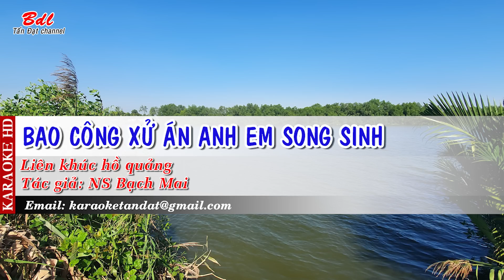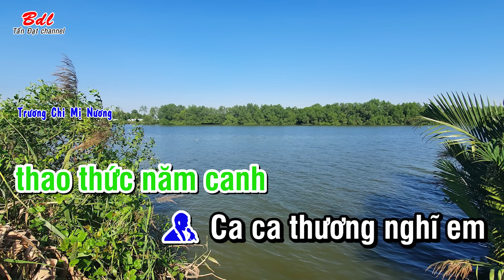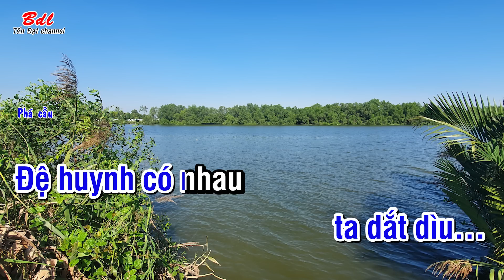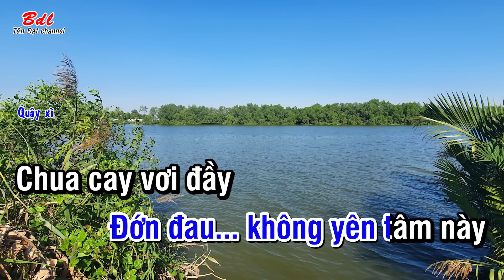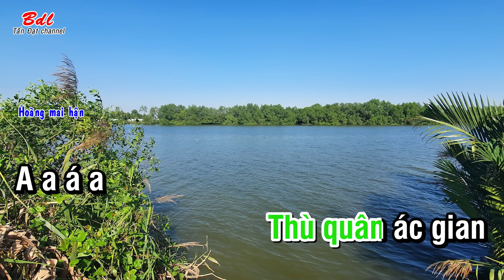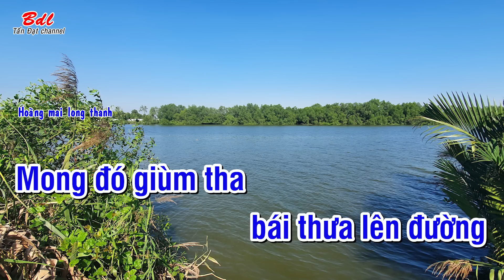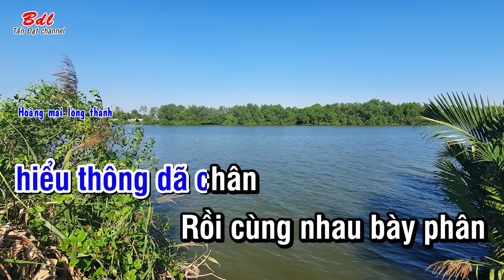Karaoke Liên khúc hồ quảng 35 || Bao công xử án anh em song sinh | Phần 1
Chào mừng các bạn đến với Karaoke Tấn Đạt. Chúc các bạn một ngày thưởng thức âm nhạc vui vẽ.
Bản quyền thuộc về Karaoke Tấn Đạt
Mọi hình ảnh, âm thanh, chữ chạy phần mềm karaoke đều thuộc quyền sở hữu của Karaoke Tấn Đạt.
Nghiêm cấm sao chép, reup dưới mọi hình thức.